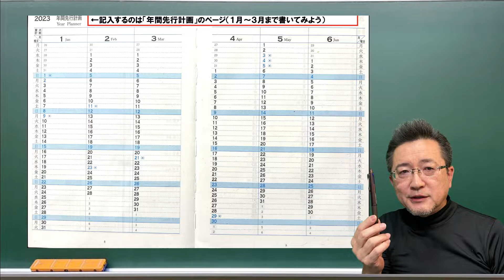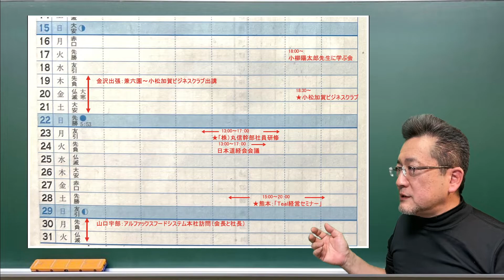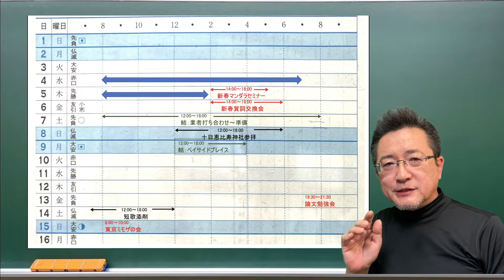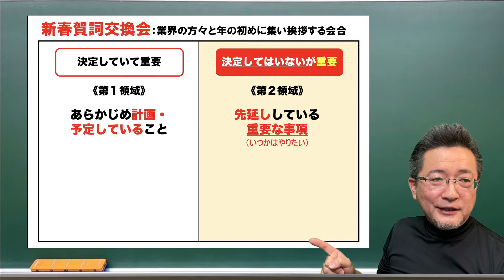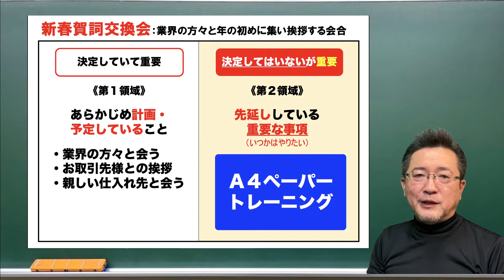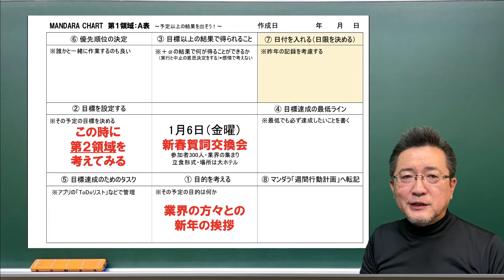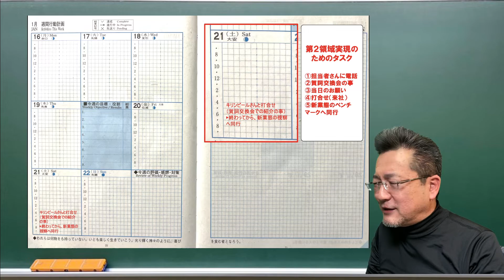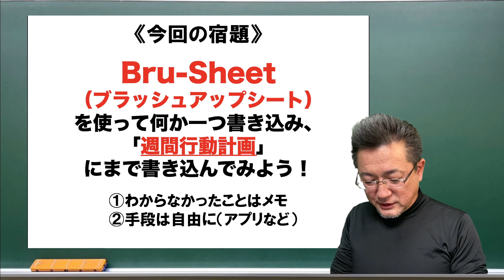マン研：【第1回】マンダラ思考とマンダラ手帳の活用実践研究会（2023年1月16日）